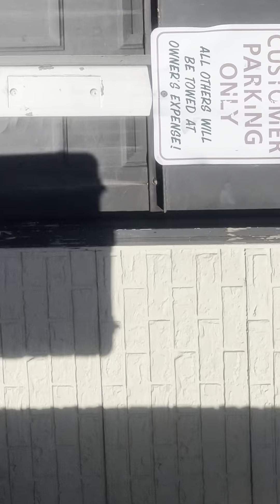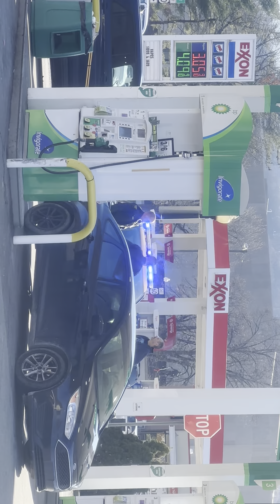Part 3 of the chase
Still can’t find him👍